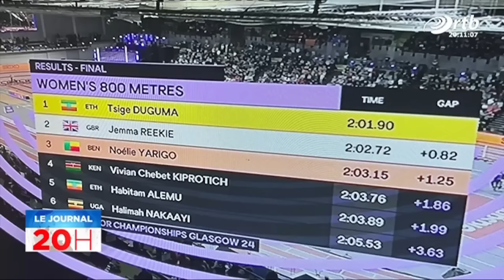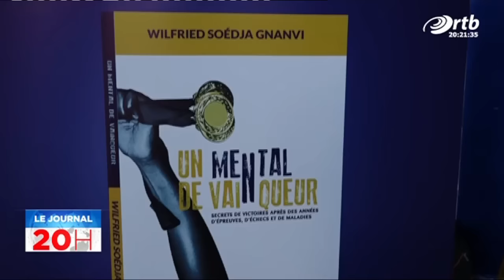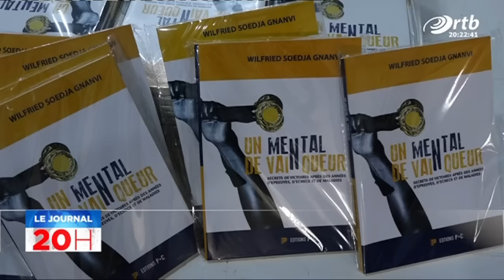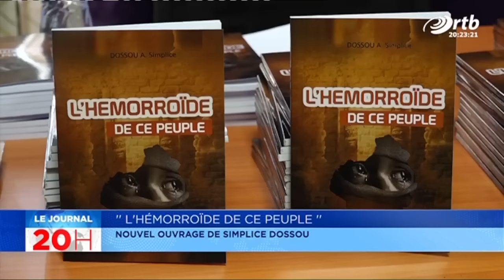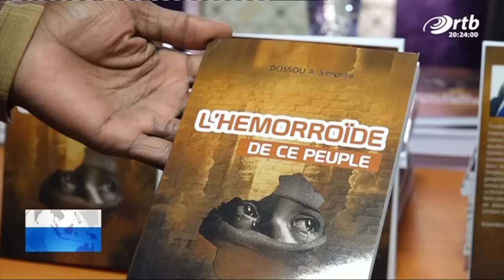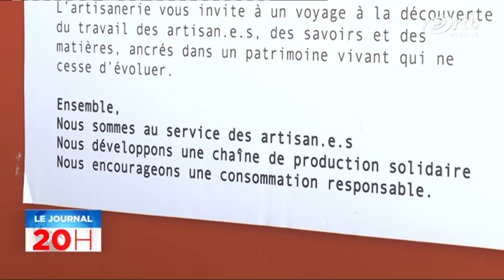Le journal de 20h du 04 mars 2024 sur l'ORTB